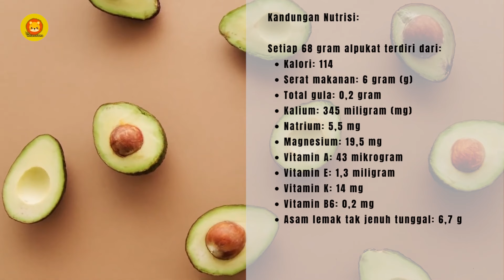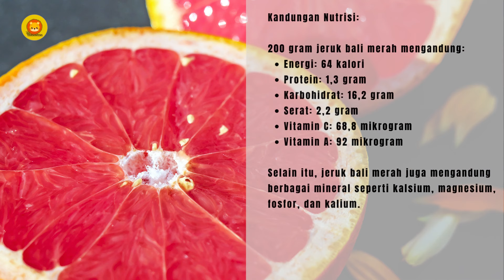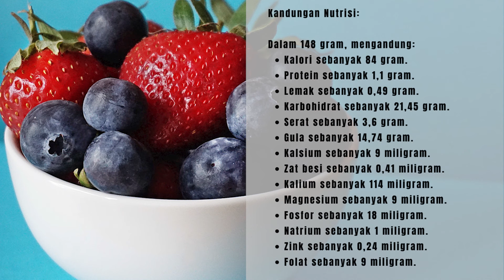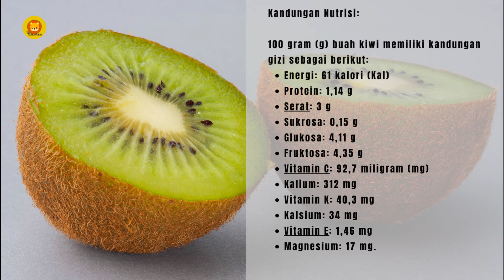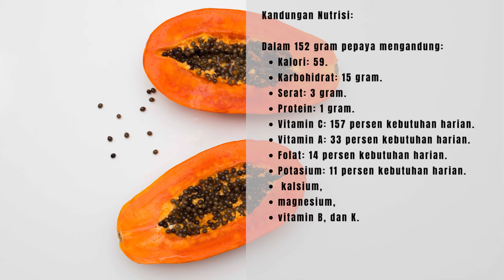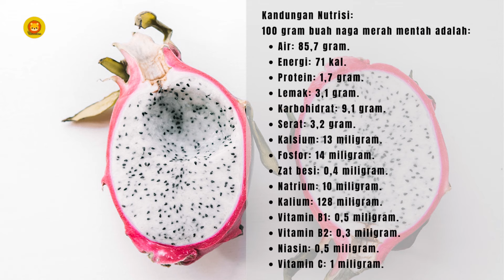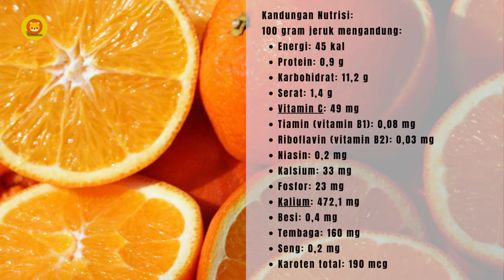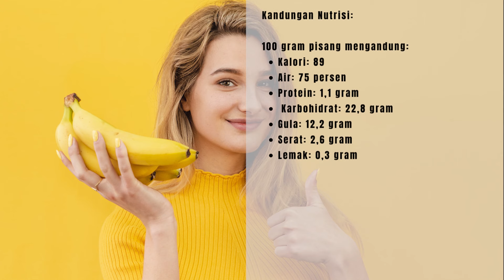Buah untuk Diet yang Efektif Menurunkan Berat Badan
Ngomong-ngomong soal buah, semua buah tentu baik untuk dikonsumsi dan memberi manfaat kesehatan bagi tubuh. Kita memang dianjurkan mengonsumsi buah untuk mencukupi kebutuhan vitamin harian.
Nah, bagi kamu yang ingin diet namun tetap ingin kenyang, ada beberapa buah yang memang cocok untuk membantu menurunkan berat badan. Buah apa saja ya yang sesuai saat menjalankan program diet? Natura Fauna merangkum beberapa buah spesifik yang sesuai untuk program diet kamu. Yuk simak videonya!

Natura Fauna menyajikan informasi berupa kumpulan kejadian, fakta, dan hal-hal lain yang unik dan aneh dari dunia flora dan fauna di dunia. Konten ini adalah konten yang memiliki komentar orisinal dan sarat nilai pendidikan. Video kompilasi ini telah melewati berbagai riset dan pengolahan data berupa foto, video dan berita dari berbagai sumber yang dikemas dengan cara hitung mundur dan atau acak.

RED Studio
Voice Over: ANA
Video Editting: Krucil
Producer: D. Zayyan A.